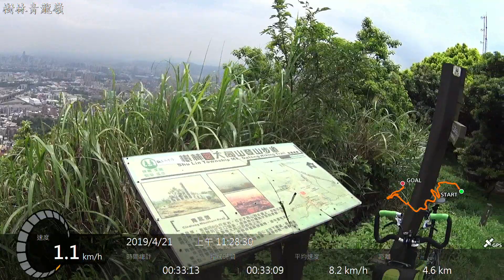[BROMPTON TAIWAN TRAVELS] Brompton 青龍嶺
青龍嶺 (樹林家樂福到青龍嶺)